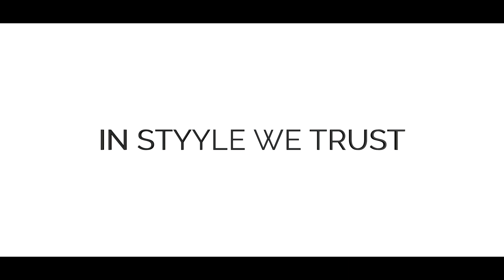The Manual with Terrance Styyles | Episode 7 "In Styyles We Trust"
Terrance Styyles has a conversation Jeramiah Roberts, Rig Rush, & Donald Harris about the different fashion choices that they have made.